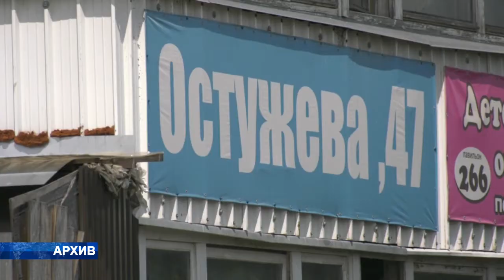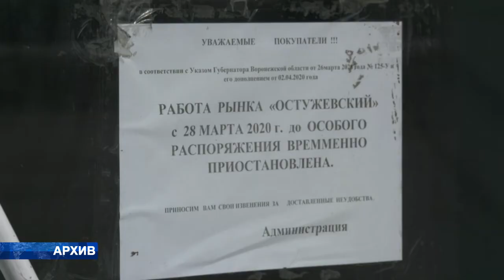Трудная предпринимательская доля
С начала пандемии в Воронеже прекратили свою деятельность более шести процентов индивидуальных предпринимателей. О том, как выжить представителям малого  и среднего бизнеса в сегодняшних непростых условиях наш репортаж